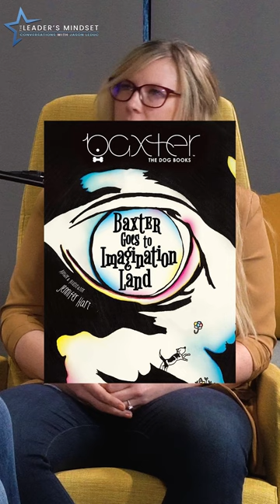Becoming a Children's Book Author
Jennifer Hart talks with Jason LeDuc on The Leader's Mindset podcast about her experience becoming a children's book author and how the two of them worked together to promote her brand and unleash her creations.

Even though it was a rewarding experience, she also shares about the business challenges of being a creative and how she navigated a complicated time in her life to achieve the success she has today.